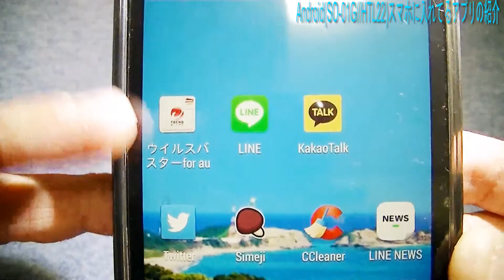Android(SO-01G・HTL22)スマホに入れてるアプリの紹介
Android(SO-01G・HTL22)スマホに入れてるアプリの紹介の動画です！
コメント気軽にしてね(^^)
誹謗中傷のコメント来た場合は削除させて頂きますので、ご了承ください。
何度も同じアカウントで来た場合はブロックさせて頂きますので、誹謗中傷は絶対お止め下さい。
・My_Sad_Old_Heart
・Going_Going_Gone
・Old_MacDonald_(Instrumental)

☆最近の動画はこちら☆

視聴者様にお礼の感謝とこれからの活動について＆ミニチャンネルについて

☆Makoto Channel・mwebcom1がオススメする動画★
★は超オススメ動画の意味を表してます。

ワカサカンTV 常識なんて吹き飛ばせ!

ユミマリのチャンネル

☆Makoto ChannelのSNS関連はこちら☆
☆ツイキャス専用アカウント☆

(たまにこちらのアカウントで配信します)
(最近はこちらのアカウントで配信してます。)
２つのアカウント両方通知フォロー宜しくお願いします。

Android (SO-01G · HTL22) It is the introduction of video apps that are put in smartphone!
If this video you are satisfied Good button diffusion channel registration thank you.
You have to feel free Comments (^^)
Since the case came of slander comments will be deleted, please understand.
Because if you come more than once in the same account will be blocked, slander is absolutely your stop, please.
· My_Sad_Old_Heart
· Going_Going_Gone
· Old_MacDonald_ (Instrumental)

☆ Video Makoto Channel · mwebcom1 to recommend ★
★ it represents the meaning of ultra-Featured Video.

Wakasakan TV common sense What a Fukitobase!

☆ Makoto Channel of SNS-related here ☆
mwebcom
☆ TwitCasting only account ☆
@ Mwcm_C_h_CAS_22

(Recently, it has been delivered in this account.)
Both two accounts notification follow thank you.